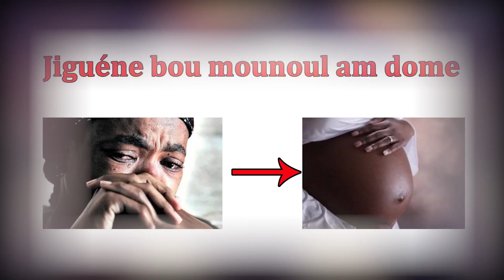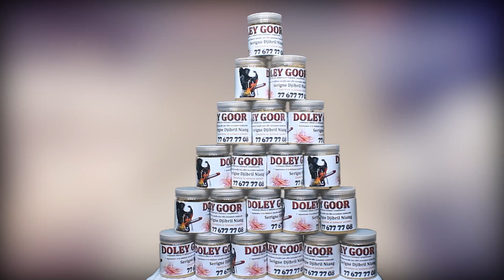Mamy Samb presque en larme qui émeut la toile: Ahmed ne mérite pas la prison